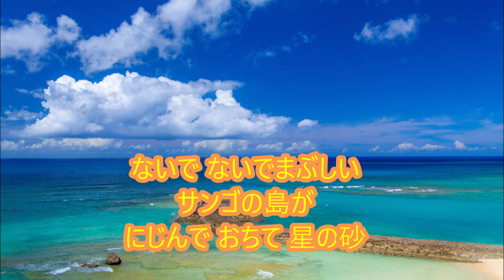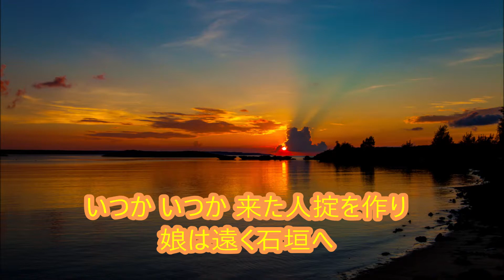【一人ハモリ】星の砂 ヒデとロザンナ cover by Geno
アルバム「追想」(1975年)に入っている曲です。
小柳ルミ子さんで1977年に大ヒットしましたが、作曲はヒデなのでセルフカバーになるのでしょうか。
もとはＴＶ番組の企画で作曲し優勝した曲「八重山哀歌」歌：由紀さおり　でした。

ロザンナ　パートも自分で歌ってaudacityで女性声に加工しました。

カラオケは以下からお借りしました。
キーはオリジナルに合わせて+3上げてあります。